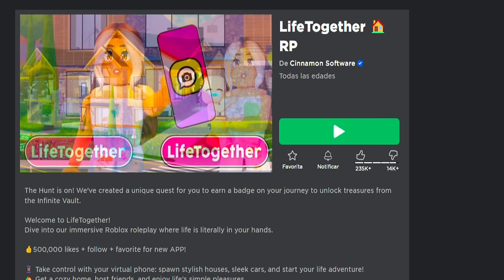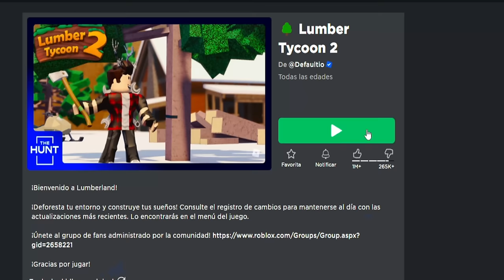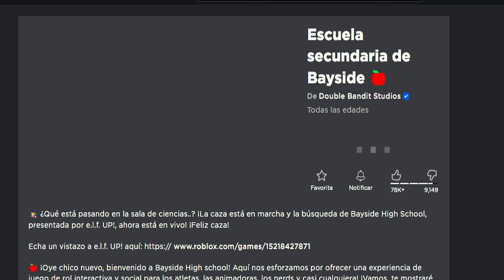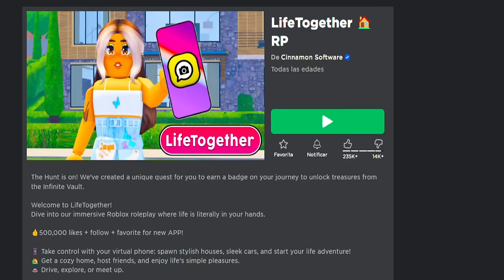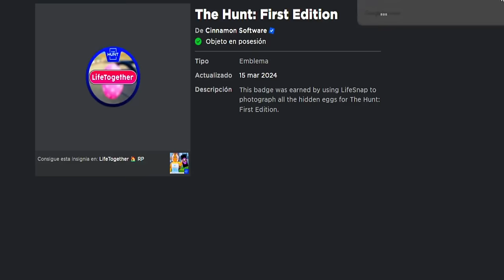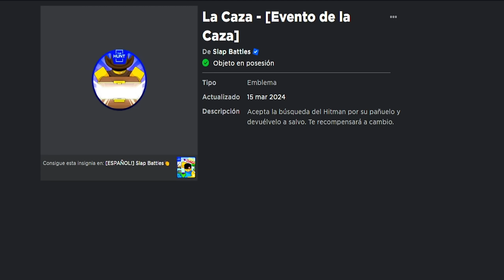✅¡Consigue SEGUNDO PREMIO! Roblox The Hunt 2024 (Lumber Tycoon, Slap Battles, Legends of Speed)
🟥Para desbloquear el segundo UGC del evento de Roblox The hunt, necesitas completar 20 portales o 20 Juegos. En este video te muestro 5 juegos para tener 5 insignias y tener tu segundo UGC gratis!

Juegos del Roblox Hunt en este video:
0:00 - Intro
0:49 - Legends of Speed
1:21 - Lumber Tycoon 2
3:49 - Bayside
4:41 - Life Together RP
6:05 - Slap Battles

⭐CÓDIGO Raconidas AL COMPRAR ROBUX O PREMIUM